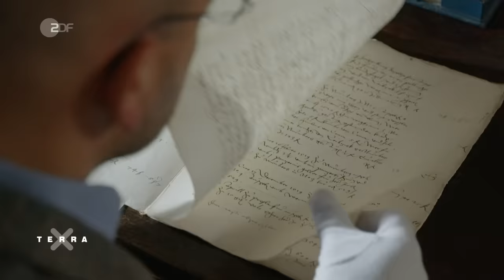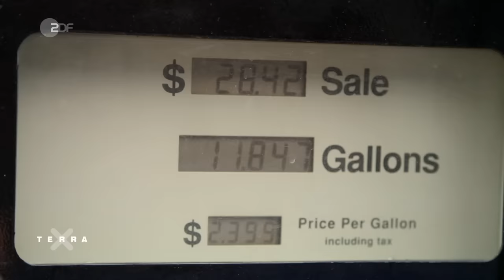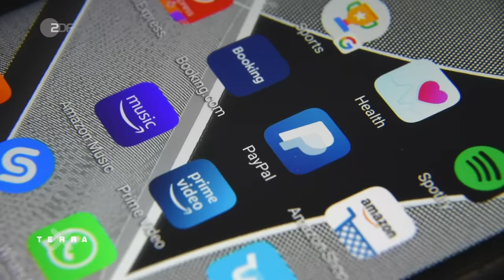5 Multimilliardäre der Geschichte | Terra X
Die Geschichte der Welt ist seit jeher eine Geschichte von arm und reich. Milliardäre gibt es auch schon in der Vergangenheit. Wir zeugen Euch 5 der reichsten Menschen der Geschichte.
Der römische Kaiser Augustus hat mit Hilfe seiner Legionäre Länder erobert. Der Krieg hat Augustus groß gemacht. Doch der Frieden wird ihn reich machen. Die Steuern aus den Provinzen des Reiches fließen in seine eigene Tasche. Mit einem geschätzten Vermögen von rund 4 Billionen Euro gilt er bis heute als einer der reichsten Menschen der Geschichte überhaupt. Genug, um Rom gründlich zu renovieren und in eine „Stadt aus Marmor“ zu verwandeln, wie der Dichter Sueton schreibt.
Alain der Rote ist bis heute der reichste Mensch, der jemals auf der britischen Insel gelebt hat. Er kämpfte im 11. Jahrhundert an der Seite Wilhelm des Eroberers. Zum Dank übertrug der neue Herrscher ihm einen riesigen Grundbesitz.
Jakob Fugger, genannt der „Reiche“ machte sein Vermögen als europaweit tätiger Kaufherr, Bankier und Kreditgeber. In den Augen der Kirche ist Fugger als Banker ein Wucherer. Um trotzdem seine Seele vor dem Fegefeuer zu retten, stiftet er 1521 in Augsburg eine Siedlung für die Armen. Für einen „Rheinischen Gulden“ bekommen Bedürftige hier ein Dach über dem Kopf. Und bis heute sind die Bewohner verpflichtet, jeden Tag für den Stifter zu beten.
Der Großindustrielle John D. Rockefeller gilt dagegen als skrupelloser Geschäftsmann. Als in den USA im 19. Jahrhundert das moderne Ölzeitalter begann, war er zur Stelle. Mit seiner „Standard Oil Company“ wird John D. Rockefeller in den USA zum Ölbaron und zum ersten Dollar-Milliardär der Geschichte.
Der Unternehmer Elon Musk ist den meisten durch SpaceX und Tesla ein Begriff. Angefangen hat er nach eigenen Angaben mit einem Computer und 2000 Dollar Startkapital. Heute ist er einer der reichsten Männer der Welt. Sein Markenzeichen: waghalsige Projekte.

00:00 Intro
00:28 Kaiser Augustus
03:39 Alain der Rote
06:17 Jakob Fugger
09:03 John D. Rockefeller
11:17 Elon Musk

Autoren: Martin Tönnessen/Martin Carazo Mendez
Cutter: Rafal Bujoczek

Gruppe 5.